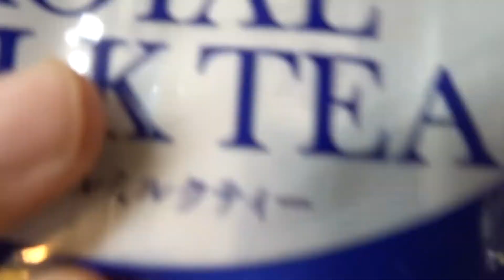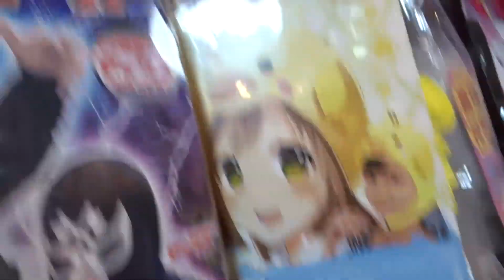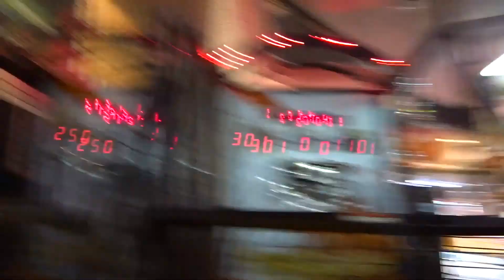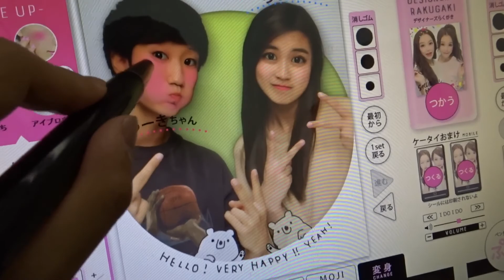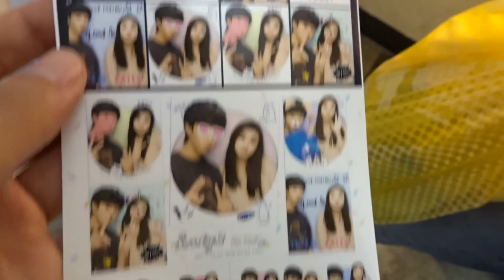WE MET FOR THE FIRST TIME!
What's up guys! Thanks for being here! If you're new here ,I'm Yuki! I live in Tokyo Japan! I'm trying to be the best Japanese vlogger in the world! She's my friend so show her some love! Here's her channel